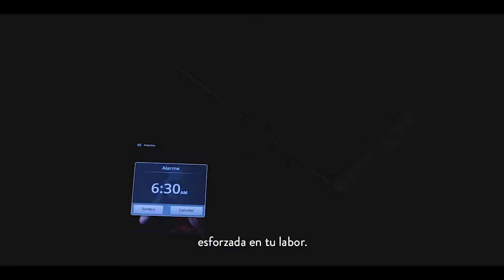Feliz Día de las Madres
Desde el Poli, le mandamos un mensaje a todas las mamás. Que día a día están dando lo mejor por el bienestar de su familia.

Feliz